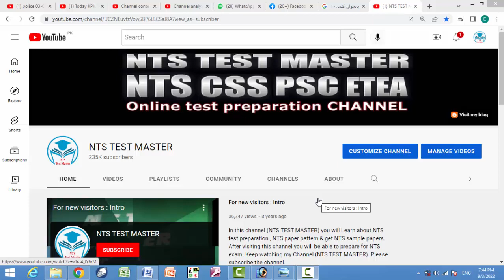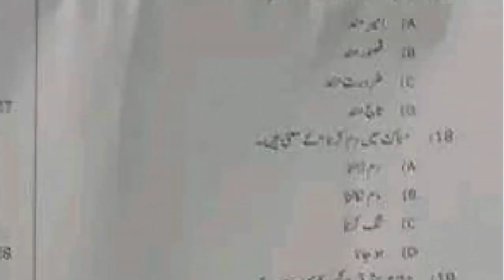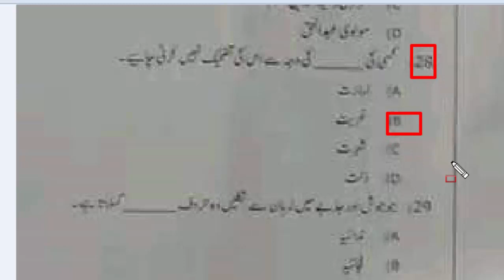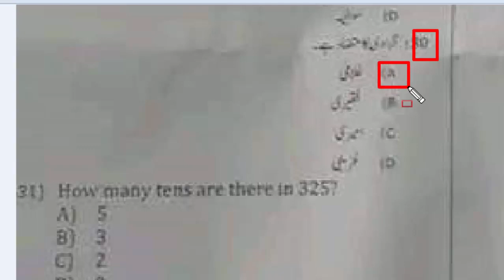Police Constable paper A 03-09-2022 by ETEA : Police constable 03-09-2022 paper: Part - 02